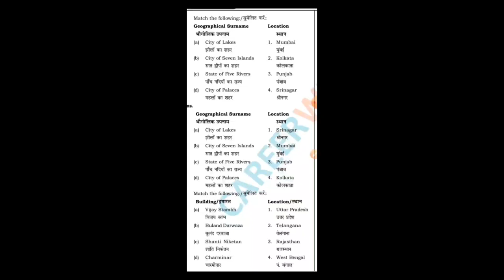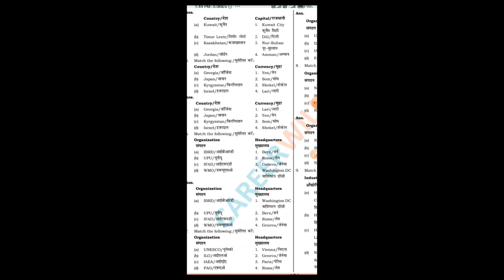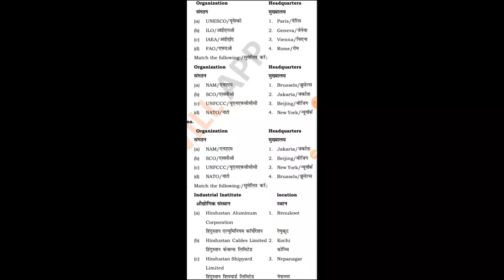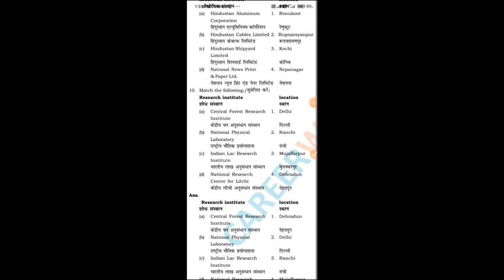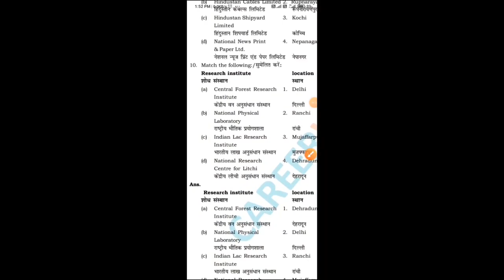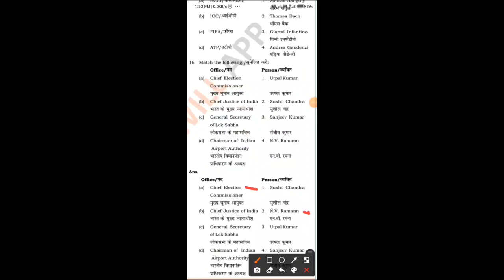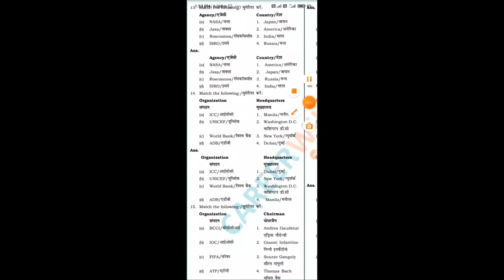Gs important questions for ssc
Title : gs vvi question

About video : yadi aap ise padh ke Jayenge to exam mein 100%Yahi question hi aane Wale Hain